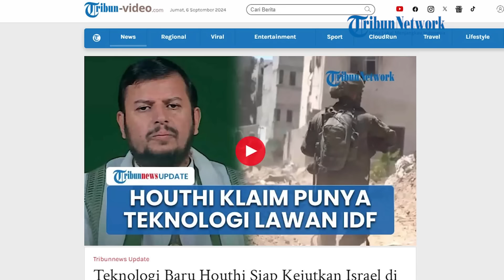Houthi Pamer Teknologi Baru! Siap Lumat Israel di Laut dan Darat, 'Belum Ada Dalam Sejarah'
SERAMBINEWS.COM - Pemimpin gerakan Ansarallah Yaman, Abdul Malik Al-Houthi, mengancam akan menyerang Israel dengan teknologi baru.

Teknologi tersebut diklaim akan mengejutkan Israel karena belum pernah ada sebelumnya dalam sejarah.

Dalam pidato resminya pada Kamis (5/9/2024), Al-Houthi mengatakan Israel akan dibuat malu di laut maupun darat.

Sejak perang Gaza, Houthi telah berulang kali menargetkan kapal-kapal terafiliasi Israel di Laut Merah.

Kali ini, kejutan Houthi menyasar pada target Israel di daratan.

Dikutip dari Al Mayadeen via Tribunnews, Jumat (6/9/2024), masih belum dapat dipastikan tujuan serangan Houthi ke Israel yang akan datang.

Sebab kali ini Houthi tidak menyatakan secara tegas serangan terbaru itu, sebagai bentuk dukungan terhadap Palestina.

Sementara sebelumnya, houthi mendeklarasikan perang dengan Israel secara gamblang untuk membela Palestina.

Namun dalam beberapa bulan terakhir, Houthi semakin intens menggelar latihan militer.

Latihan terbaru berlangsung pada Rabu (4/9/2024) lalu, bertepatan dengan dengan upacara kelulusan kelas martir Ismail Haniyeh.

Pasukan Houthi berlatih mensimulasikan serangan langsung terhadap Israel menggunakan objek tiruan.

Latihan ini melibatkan berbagai jenis senjata, pasukan infanteri, hingga penembak jitu.(*)